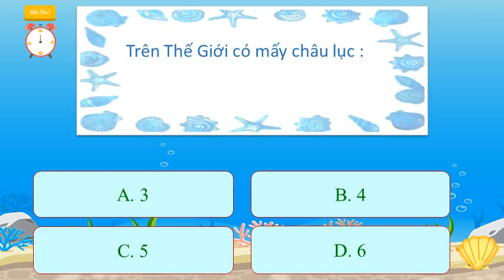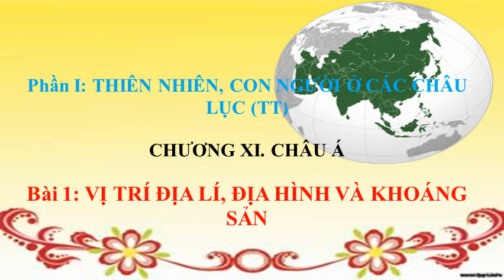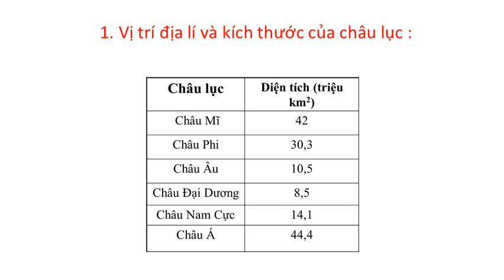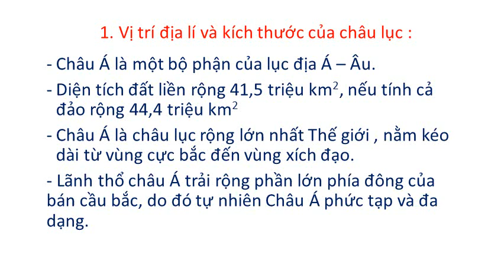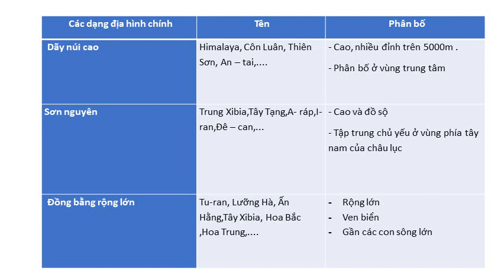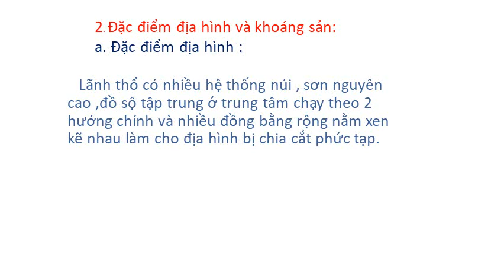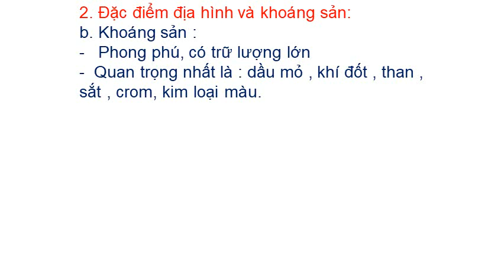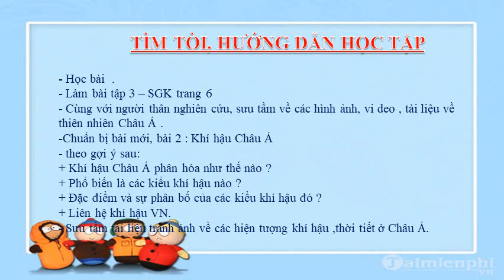VI DEO BÀI 1 vị trí địa lí ,địa hình và khoáng sản Địa 8 1